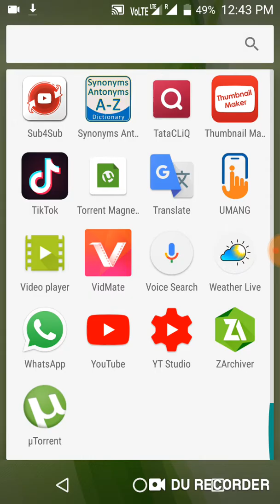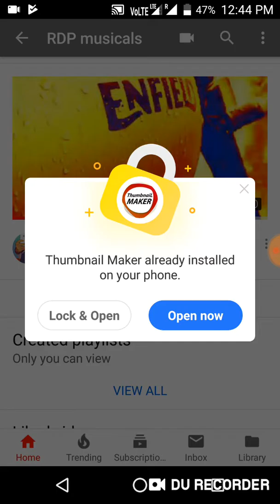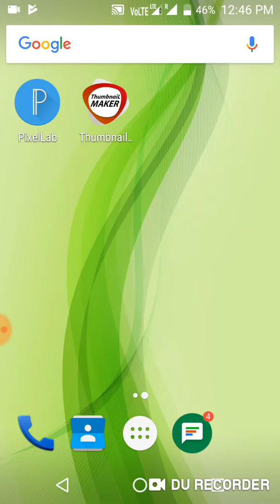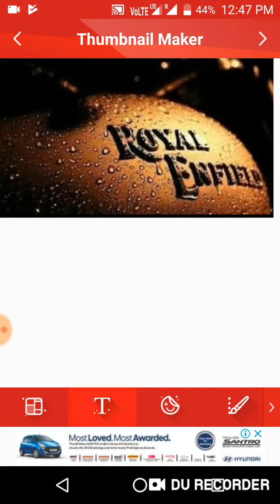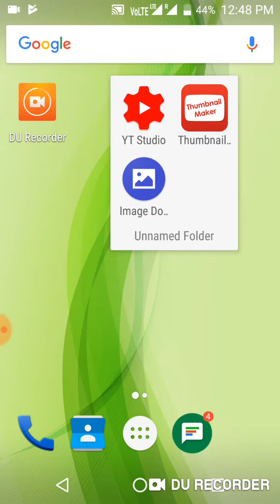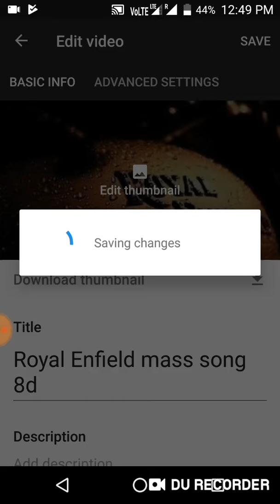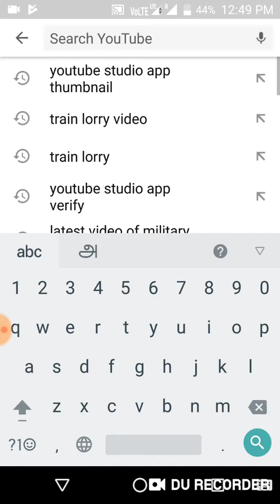Make thumbnails /insert/ make/ download